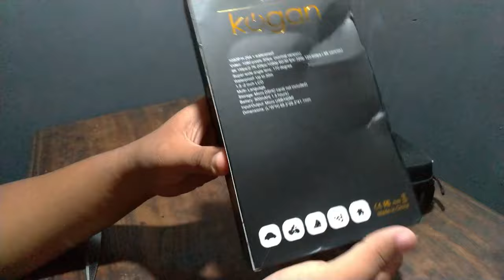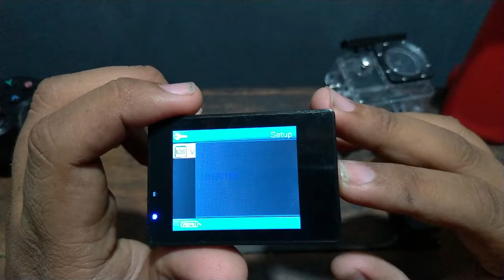ACTION CAMERA SAINGAN BERAT GOPRO ? KAMERA MURAH UNTUK MOTOVLOG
Ini adalah kamera action cam yang gua beli sangat murah, tapi seperti apa kualitasnya? nah di sini akan gue bahas secara tuntas sehingga kamera yang murah ini tidak menyimpan rahasia apaun. jaja

Semoga kalian terhibur. Kalo ga terhibur ya cari hiburan lain. Tapi di channel gue jg hehe.